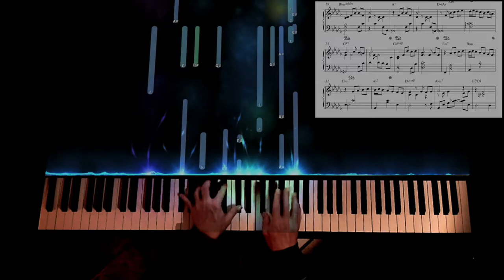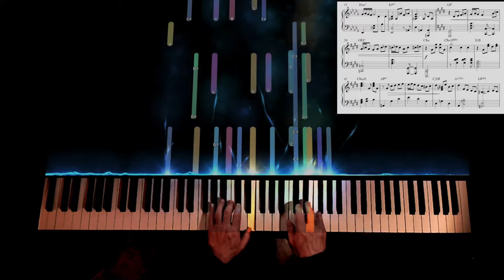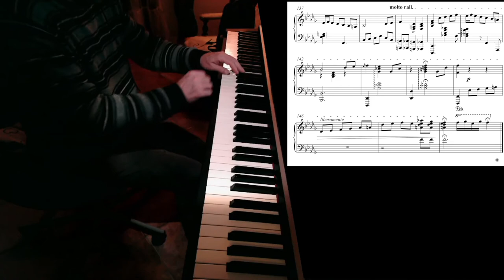Dance Of Fire - piano solo version by Nicola Morali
Composed By Aziza Mustafa Zadeh, from the album "Dance Of Fire" (1995)
Piano solo version by Nicola Morali, based on the trio live concert in Germany (2010). Short version without improvisation. Original transcription available by request.